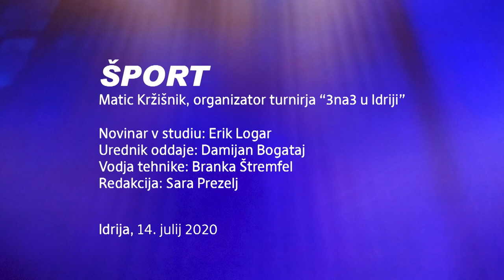Matic Kržišnik | Idrijske novice studio - Športna oddaja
Idrija bo letos gostila državno prvenstvo v ulični košarki 3x3 in turnir "3 na 3 u Idriji". Ob tej priložnosti smo v studio povabili Matica Kržišnika, glavnega organizatorja te prireditve.
Oddaja ŠPORT z Erikom
Idrijske novice STUDIO
novinar v studiu: Erik Logar
urednik oddaje: Damijan Bogataj
vodja tehnike: Branka Štremfel
redakcija: Sara Prezelj
Idrija, 14. julij 2020